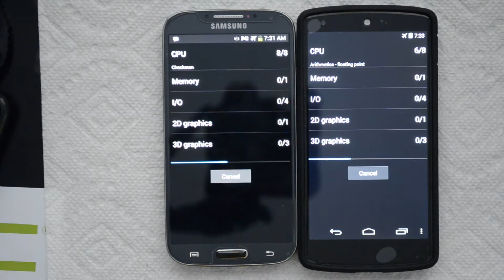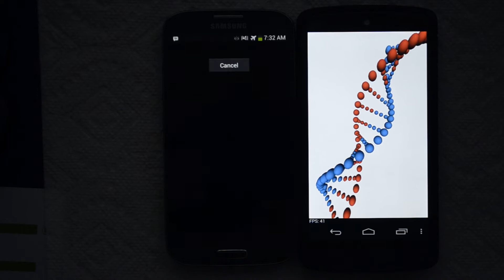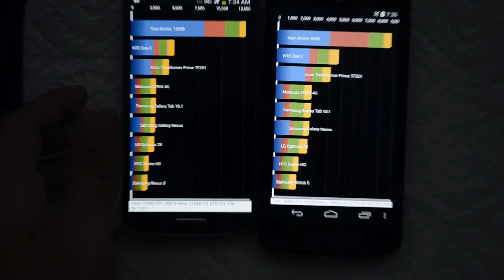Google Nexus 5 vs Samsung Galaxy S4 - Quadrant Advanced Benchmark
Please remember that this is only one test and may not reflect real world performance directly.